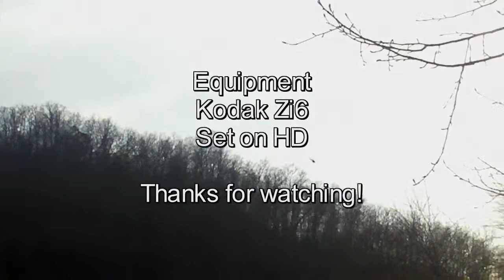Zi6 Test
I was just fooling around looking for something to video, then here comes a North Carolina Forest Service helicopter! They were fighting a fire about 15 or 2o miles away in the southern part of the county.